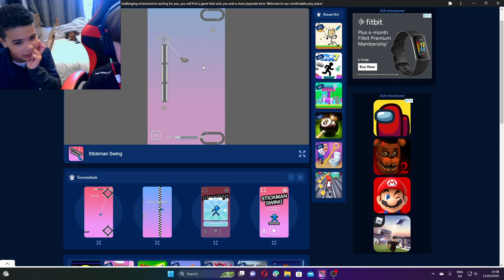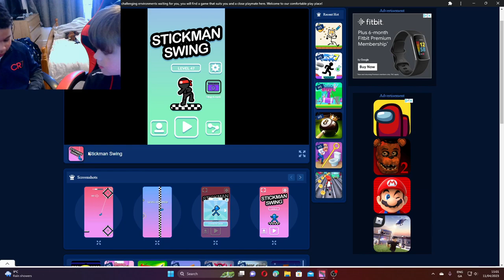I play this stick man swing game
I play stick man swing game with lenny does everything and I complete the game